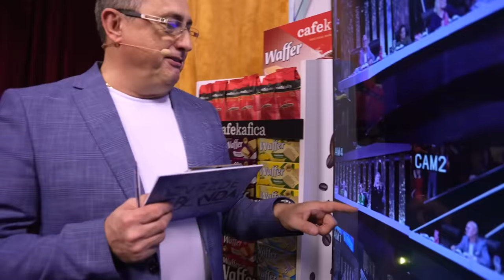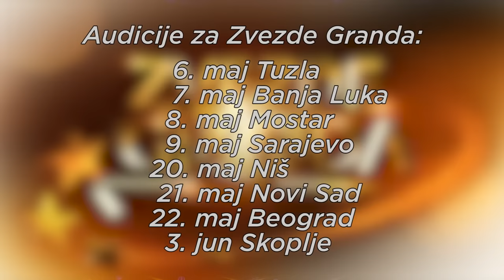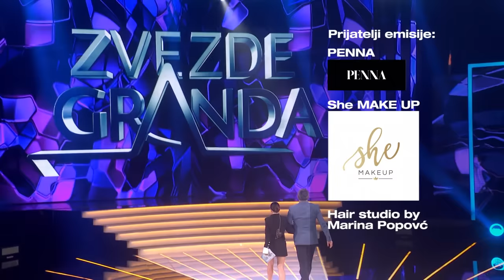Zvezde Granda - Cela Emisija 30 - ZG 2023/24 - 13.04.2024.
Subotom u 21h TV Pink, Nova BIH, Sitel

0:00 Intro
5:35 Melisa Zijadić - Potraži me (Zehra Barjaktarević)
🎵M:Jasmin Mangafić
📜T:Jasmina Jovanović
🎹A:Ibrahim Mangafić
7:23 Đula Drini - Kraljica tuge (Vesna Zmijanac)
🎵M:Radivoje Rade Krstić
📜T:Zoran Matić
🎹A:Kornelije Kovač
9:41 Melisa Zijadić - Pitaju me u mom kraju (Dragana Mirković)
🎵M:Aleksandar Radulović Futa
📜T:Marina Tucaković
🎹A:Aleksandar Radulović Futa
11:48 Đula Drini - Neka pati sve nek plati (Stoja)
🎵M:Stevan Simeunović
📜T:Stevan Simeunović
🎹A:Goran Rale Ratković
31:20 Mirza Pandur - Jesen u meni (Parni Valjak)
🎵M:Husein Hasanefendić
📜T:Husein Hasanefendić
🎹A:Husein Hasanefendić
33:34 Stefan Tomić - Pogledaj dom svoj anđele (Riblja Čorba)
🎵M:Bora Đorđević
📜T:Bora Đorđević
🎹A:Miroslav J. Aleksić
35:44 Mirza Pandur - Piši propalo (Saša Kovačević)
🎵M:Rade Kovačević / Saša Kovačević
📜T:Miloš Roganović
🎹A:Dušan Alagić
37:50 Stefan Tomić - Drska ženo plava (Željko Joksmiović)
🎵M:Srđan Simić Kamba
📜T:Biljana Spasić
🎹A:Željko Joksimović
50:49 Irma Hasić - Ederlezi (Narodna pesma)
🎵M:Tradicional
📜T:Tradicional
🎹A:Tradicional
53:18 Andrijana Petrushovska - More sokol pie (Makedonska narodna pesma)
🎵M:Tradicional
📜T:Tradicional
🎹A:Tradicional
55:32 Irma Hasić - Od Splita do Beograda (Viktorija)
🎵M:Bane Jelić
📜T:Radoman Kanjevac
🎹A:Dragan Čačinović Čač
1:08:59 Yanko Yankov - Samo za nju (Šaban Šaulić)
🎵M:Šaban Šaulić
📜T:Slavko Pokrajac
🎹A:Dragan Knežević
1:10:57 Rijad Rahmanović - Mora i planine (Halid Bešlić)
🎵M:Nazif Gljiva
📜T:Aida Ramović
🎹A:Perica Simonović
1:13:15 Yanko Yankov - Rekla mi je rekla (Sloba Radanović)
🎵M:Dejan Kostić
📜T:Mersed Hadžić / Dejan Kostić
🎹A:Dejan Kostić
1:15:15 Rijad Rahmanović - Nemoj druže (Šerif Konjević)
🎵M:Saško Nikolić
📜T:Milan Miletić
🎹A:Saško Nikolić
1:31:33 Nađa Mujezinović - Pucaj u ljubav (Jelena Karleuša)
🎵M:David Bustamante
📜T:Marina Tucaković
🎹A:Marko Peruničić / Nebojša Arežina
1:33:54 Nađa Mujezinović - Što je moje to je samo moje (Ana Bekuta)
🎵M:Steva Simeunović
📜T:Steva Simeunović
🎹A:Aleksandar Sofronijević / Saško Nikolić
1:35:53 Beta Sudar - Ti me ne voliš (Negative)
🎵M:Ivana Pavlović
📜T:Ivana Pavlović / Gordan Kopil
🎹A:Negativ
1:48:41 Haris Skarep - Kad ljubav zakasni (Saša Matić)
🎵M:David Zigman
📜T:David Zigman / Marina Tucaković / Ljiljana Jorgovanović
🎹A:Aleksandar Radulović Futa
1:50:47 Sidik Šabanović - Moj dilbere (Safet Isović)
🎵M:Tradicional
📜T:Tradicional
🎹A:Safet Isović
1:53:04 Haris Skarep - Mećava (Luis)
🎵M:Aleksandar Sanja Ilić
📜T:Snežana Vukićević
🎹A:Aleksandar Sanja Ilić
1:55:21 Sidik Šabanović - Nekada smo ti i ja (Šaban Šaulić)
🎵M:Šaban Šaulić
📜T:Šaban Šaulić
🎹A:Miša Mijatović
2:13:05 Nikolina Perković - Ti ne znaš kako je (Nina Badrić)
🎵M:Nina Badrić
📜T:Nina Badrić
🎹A:Nina Badrić / Ante Gelo
2:15:07 Atomska Mina - Dođi (Parni Valjak)
🎵M:Marijan Brkić
📜T:Husein Hasanefendić / Marijan Brkić / Marin Ribarić
🎹A:Alan Bjelinski / Parni Valjak
2:17:31 Nikolina Perković - Bred Pit (Severina)
🎵M:Filip Miletić / Miloš Roganović
📜T:Filip Miletić / Miloš Roganović
🎹A:Filip Miletić / Miloš Roganović / Dušan Alagić
2:20:09 Atomska Mina - Plamen od ljubavi (Colonia)
🎵M:Boris Đurđević
📜T:Boris Đurđević
🎹A:Boris Đurđević
2:31:42 Petar Krekić - Ja sam ostavljen (Ljuba Lukić)
🎵M:Dobrivoje Ivanković
📜T:Dobrivoje Ivanković / Ljiljana Živković
🎹A:Dragan Stojković Bosanac
2:33:37 Enis Todić - Kao u snu (Toni Cetinski)
🎵M:Amil Lojo
📜T:Amil Lojo
🎹A:Marko Vojvodić
2:35:35 Petar Krekić - Kafanac (Šaban Šaulić)
🎵M:Slobodan Vučković Kuka
📜T:Miodrag Ž. Ilić / Šaban Šaulić
🎹A:D.Knežević
2:37:49 Enis Todić - Mene ništa ne vadi (Miligram)
🎵M:Aleksandar Milić Mili
📜T:Marina Tucaković
🎹A:Aleksandar Milić Mili